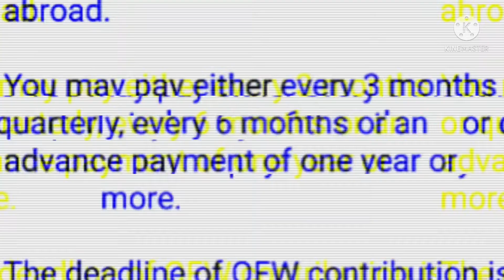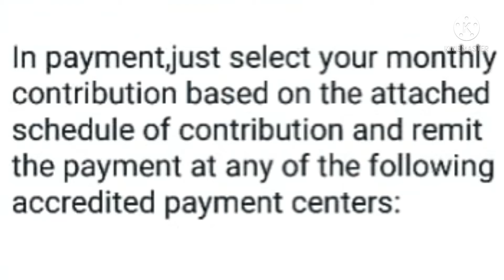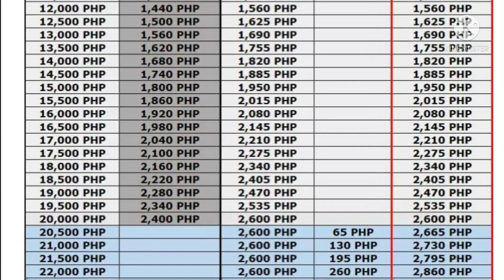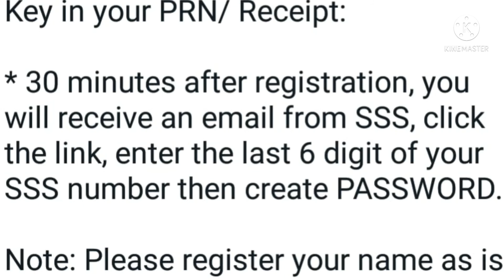PAANO MAGBAYAD NG SSS CONTRIBUTIONS SA DOHA AT MAG ONLINE REGISTRATION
January to December May be paid anytime during the year(OFW)

October to December May also be paid on or before January 31 of the following year.